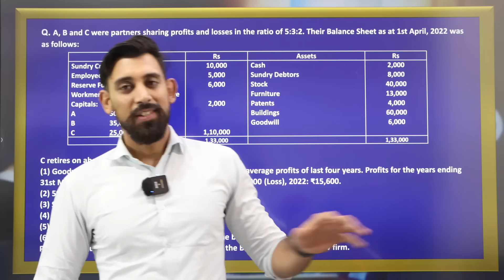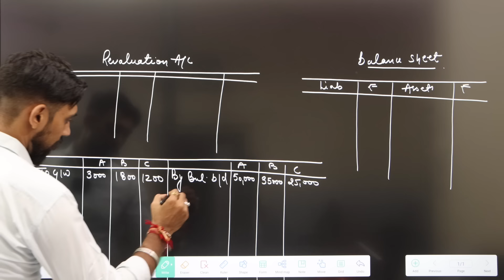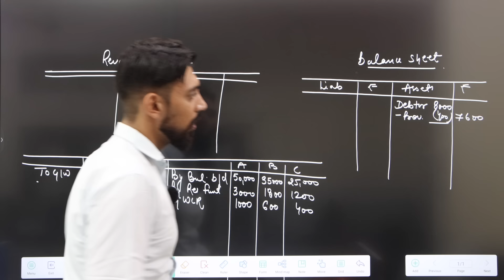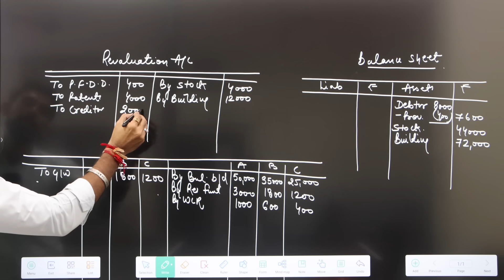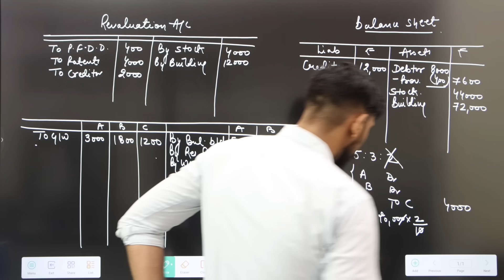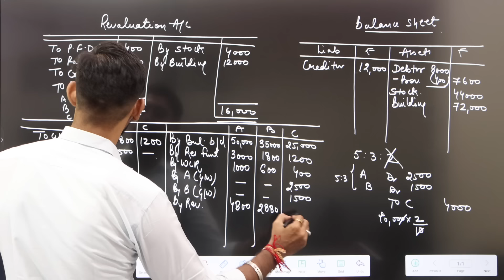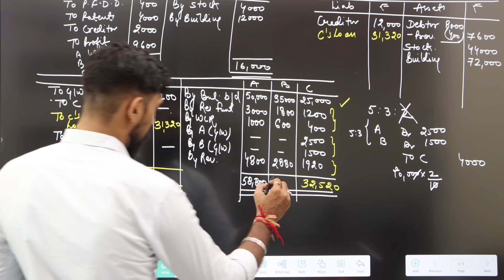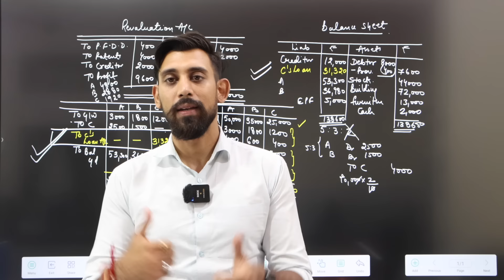Retirement of a Partner | Chapter 4 | Accountancy Class 12 | Part 4